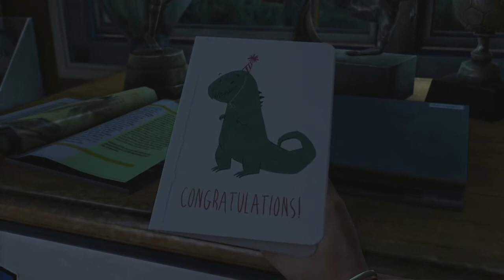Last of Us: Remastered, Part 1: I See Your Coronavirus and Raise You One Zombie Apocalypse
Separated and secluded, Trevor and Tommy stay apart at their respective homes to wait out the pandemic gripping the world. In order to stave off boredom for themselves and the world, Trevor and his girlfriend Taylor take up the TNT mantle with a game about... a... global pandemic. Eh, at least it's topical?